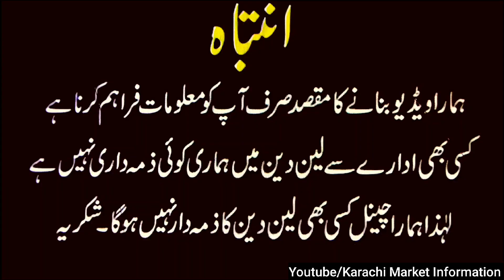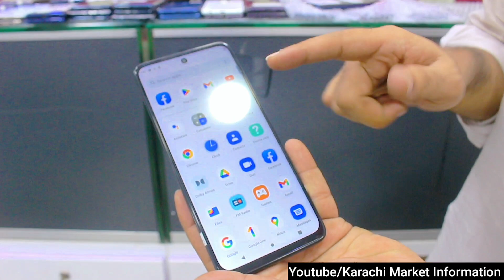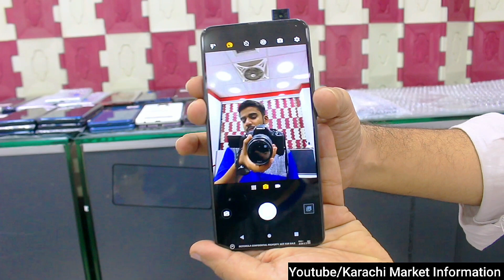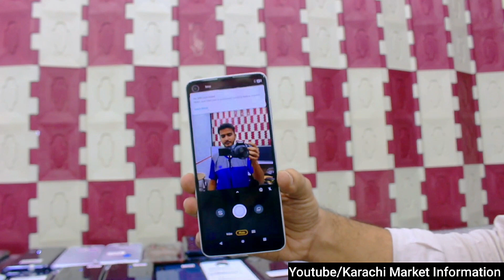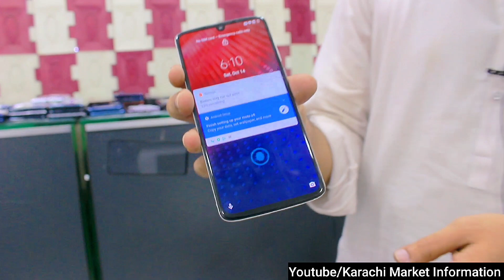Biggest Wholesale Biggest Discount Motorola One5g Gstylus Gpower Oppo RenoZ VivoS1 A57 2022, 1Hyper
Biggest Wholesale | Bumper Discount Motorola One5g Gstylus Gpower Oppo RenoZ VivoS1 A57 2022, 1Hyper

Location : 3rd Floor Star City Mall Saddar Karachi
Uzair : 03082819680